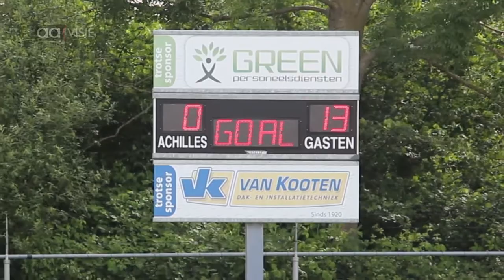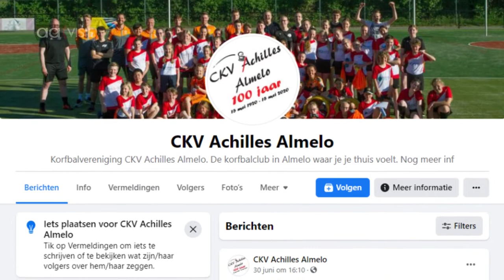Mijn club, jouw club deel 2 CKV Achilles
CKV Achilles vierde recent het 100 jarig bestaan. Leeft korfbal nog een beetje in Almelo? Juist in de herfstvakantie is er tijd om eens na te denken om een (nieuwe) sport op te pakken. Daarom presenteert Aavisie deze week de serie: Mijn Club Jouw Club?